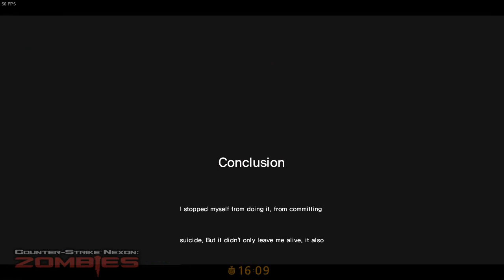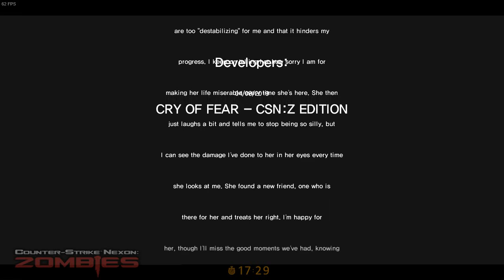Cry of Fear fan recreation in Counter-Strike Nexon: Zombies Part 5A